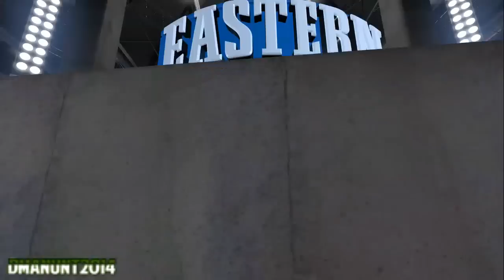PS4 NBA 2K15 HD Gameplay: All-Star Game! East vs. West!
Producers!